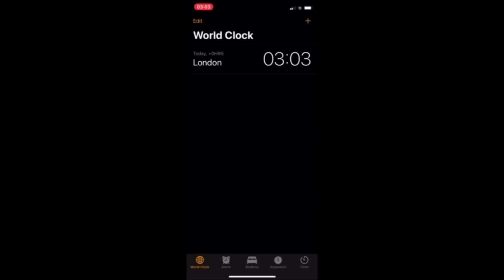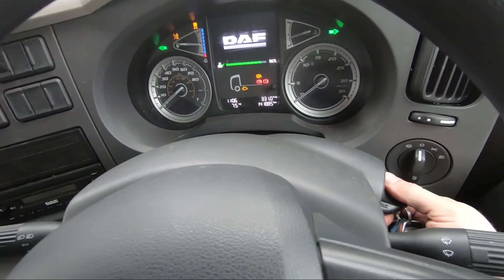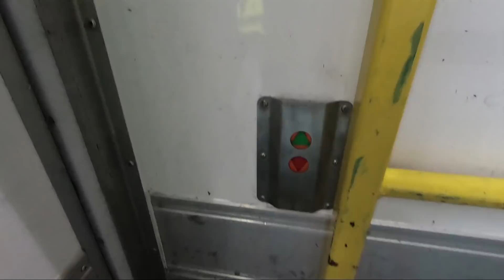New Pass HGVlog 11 | Drunken Bloke Want's To Get In My Wagon.....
Well Murphy wanted to get in my cab at 5am... Leathered with his bottle of Bells. Enough to scare the living daylights out of me!

TUNE: Gamma Skies Feat Mia Pfirrman - I'm Right Next To You!
Yes it is an ABSOLUTE BANGER!

Busy day! Tiring day!

I have proper lost the plot me!

Here is all the gear i use to record my videos, direct amazon links.
Dell Gaming Laptop I use for editing.

My Microphone

Go Pro Vlogging Case

25000mha Power Bank

Hot Shoe Mount

Screw Thread Reducer

Scandisk Extreme 64GB

Octopus Tripod